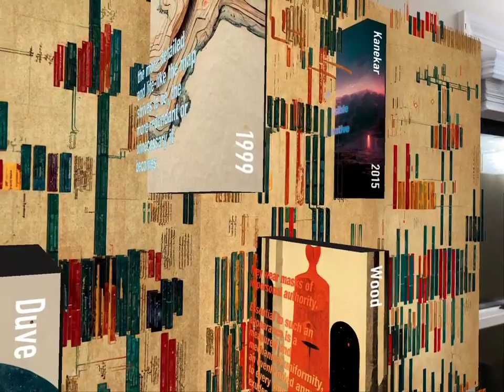Adobe Aero Recording